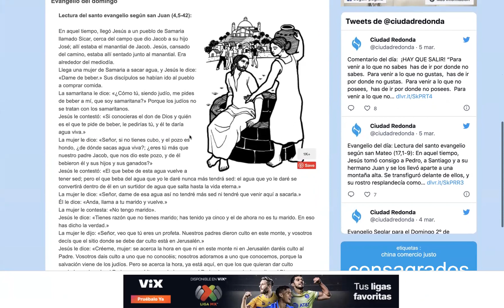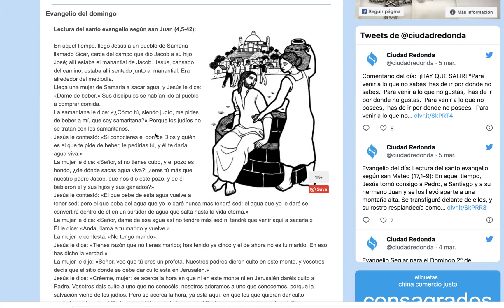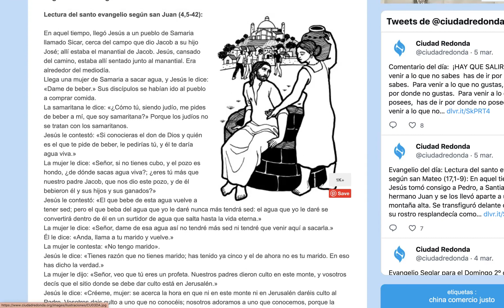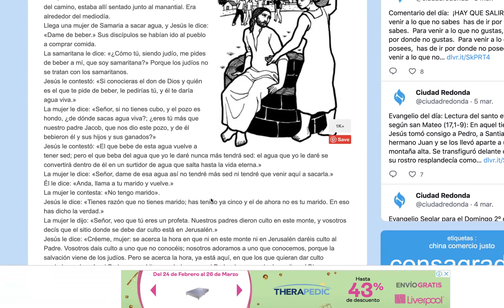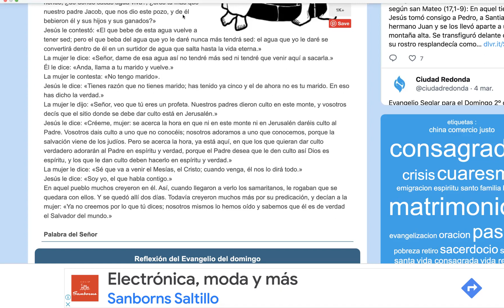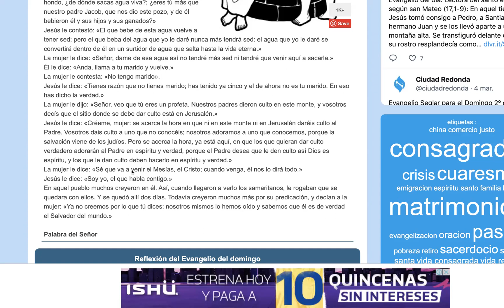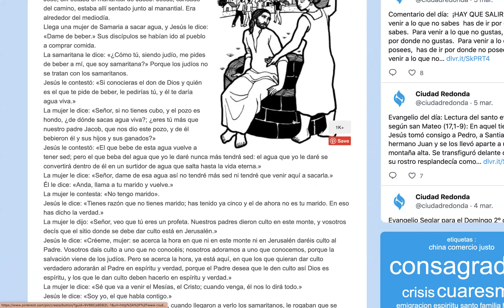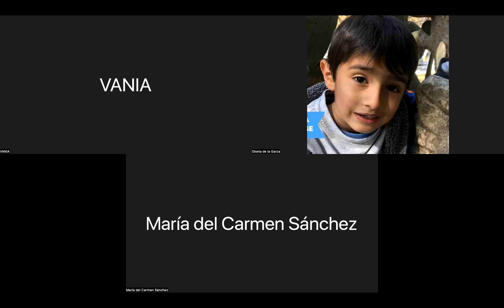Catequesis Niños 3er Domingo de Cuaresma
Preparamos la misa con los niños!